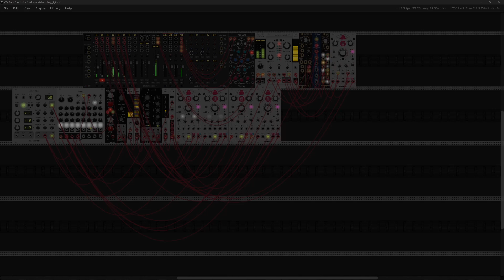melody switched delay 4 1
Modules

    Octave
    Quantizer
    SEQ 3
    Sequential Switch 1 to 4
    VCA
VCV: VCV Core
    Audio 2
    AuxSpanderJr
    MixMasterJr
    Tš-L
    øchd
Impromptu: Impromptu
    Clocked
    FM-OP
    RGATE
    Macro Oscillator 2
Alright Devices: Alright Devices
    Chronoblob2